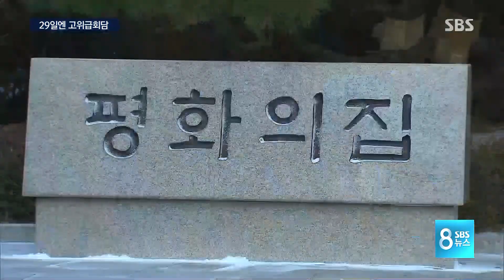남북고위급회담 29일 확정…"여러 번 할 수도" / SBS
다음 달 말 남북정상회담 사전 준비에도 속도가 붙었습니다. 오는 29일 조명균 통일부 장관이 판문점에서 북한 고위급 대표와 확정됐습니다.

임상범 기자입니다.